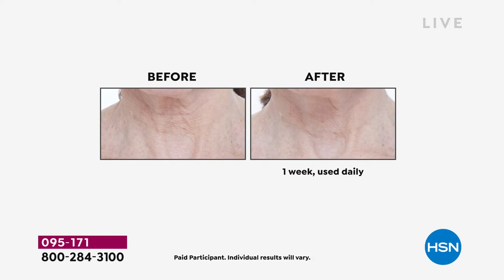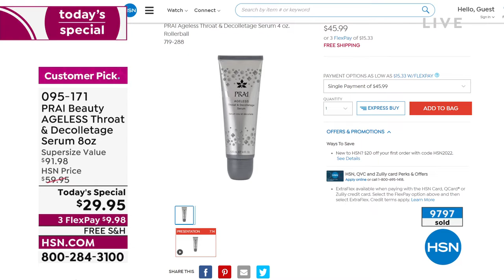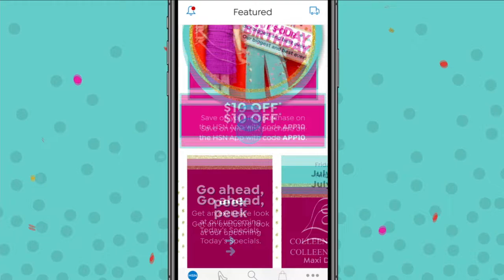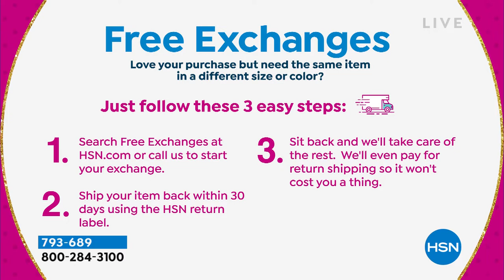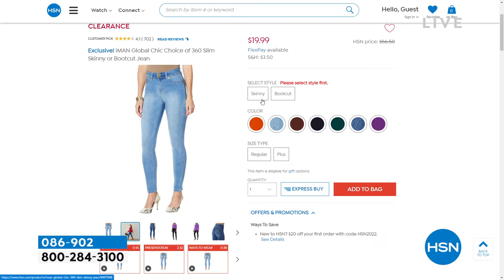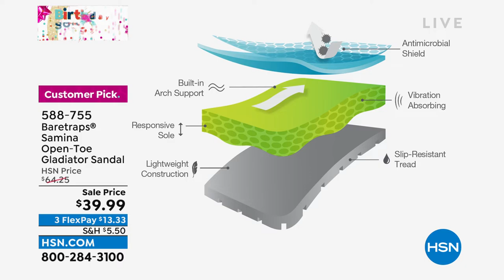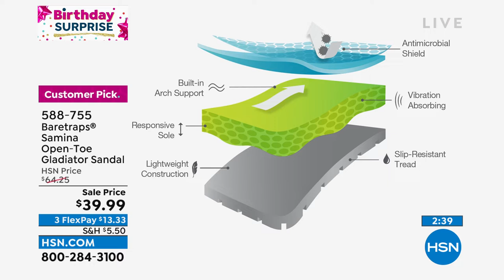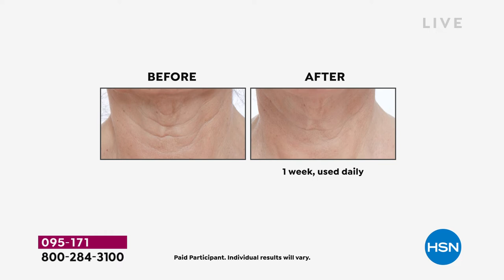HSN | Daily Deals & Top Finds Birthday Celebration 07.06.2022 - 01 PM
Celebrate with us and discover our top deals and fresh finds of the day.